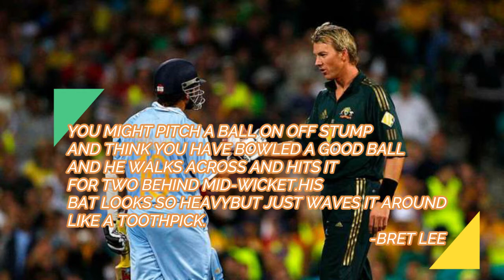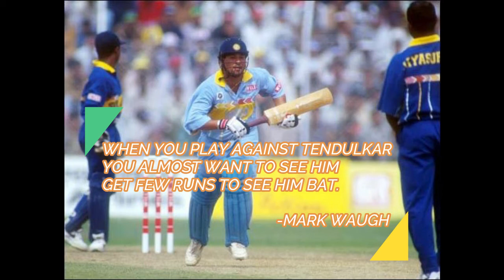SACHIN-THE GOD OF THE GAME (A QUOTOMENTARY)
MY TRIBUTE TO SACHIN TENDULKAR